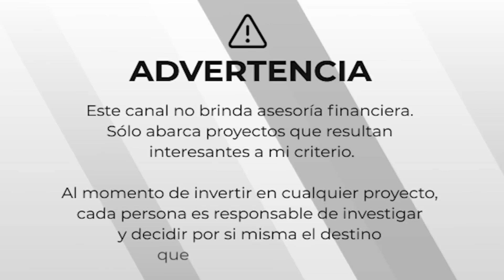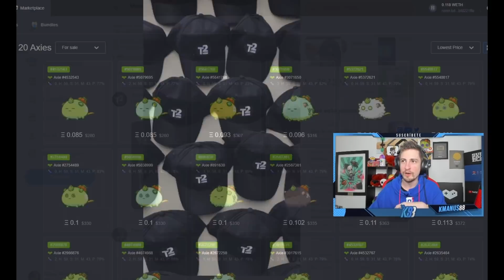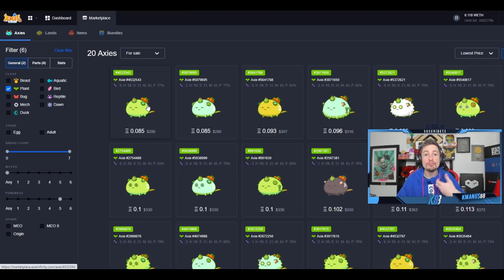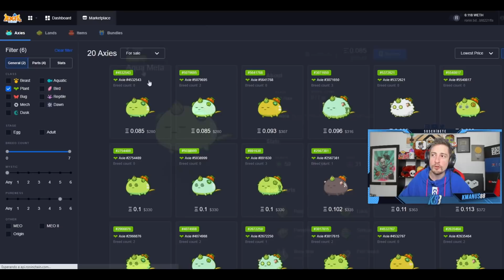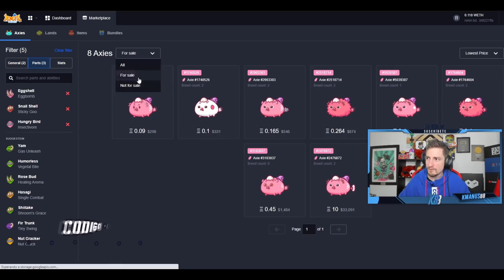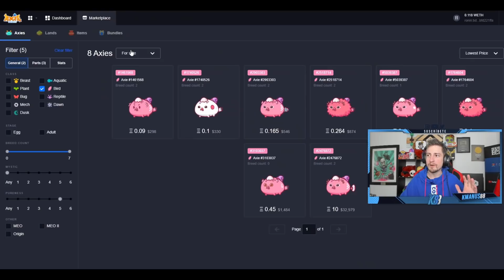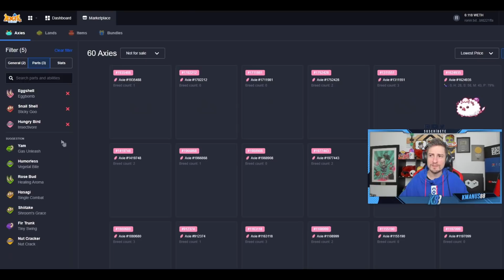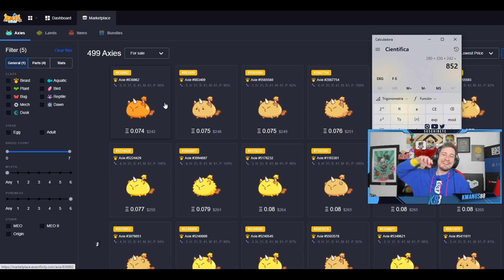COMO LLEGAR A LAS 2500 COPAS CON PLANTA BESTIA PAJARO